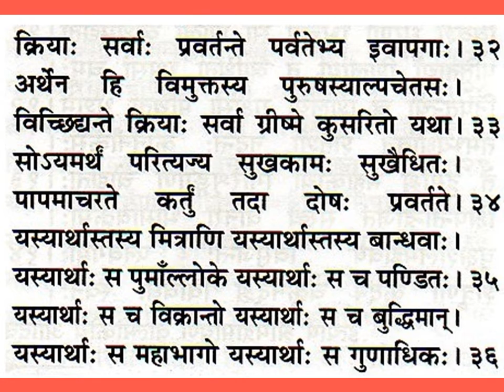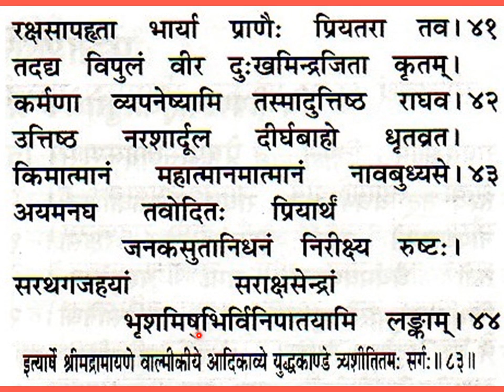श्रीमद्वाल्मीकीयरामायणम् युद्धकाण्डम् त्र्यशीतितमः सर्गः Valmiki Ramayanam Yuddha Kandam, Ch 83